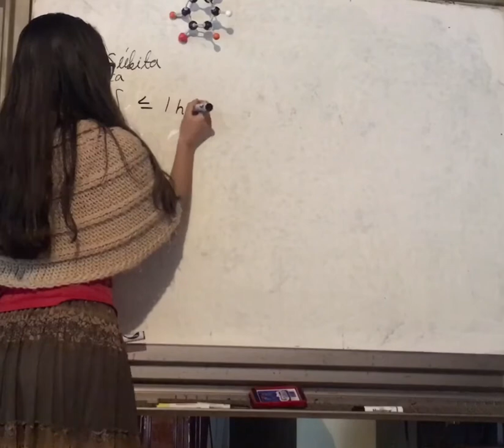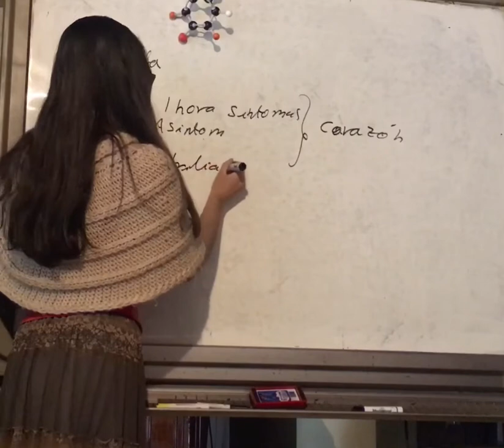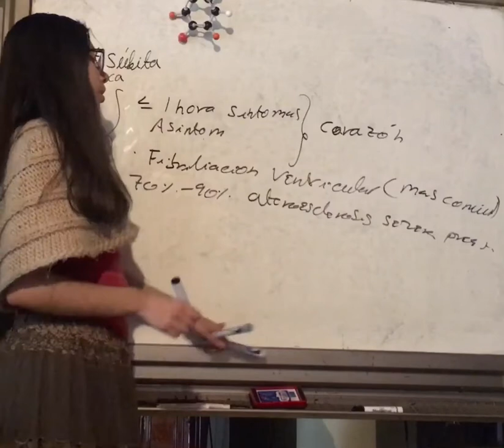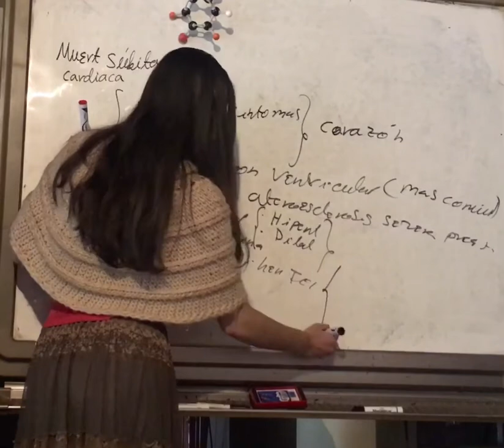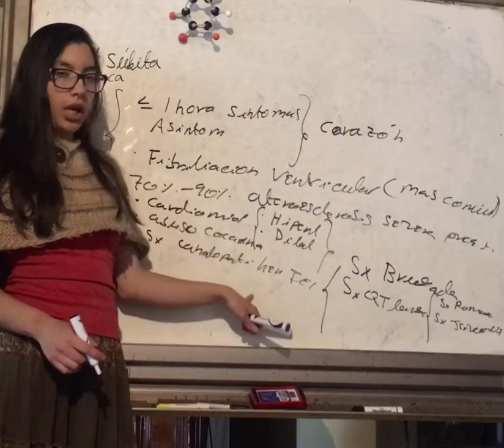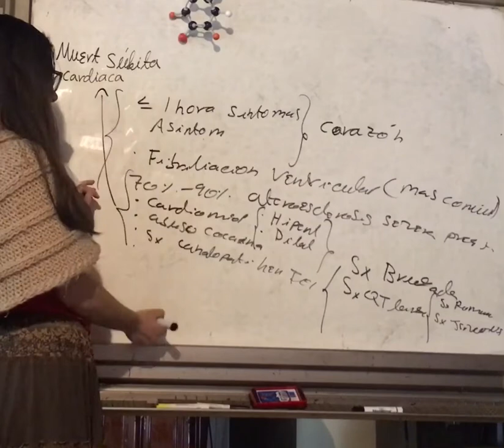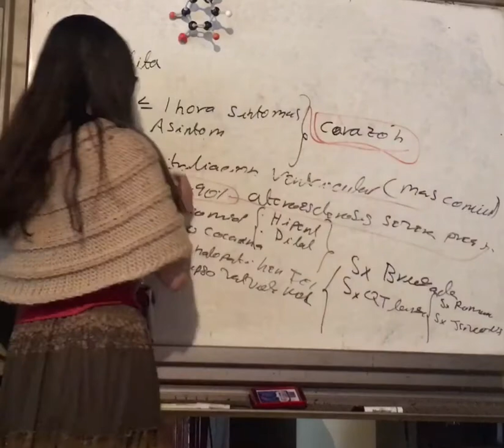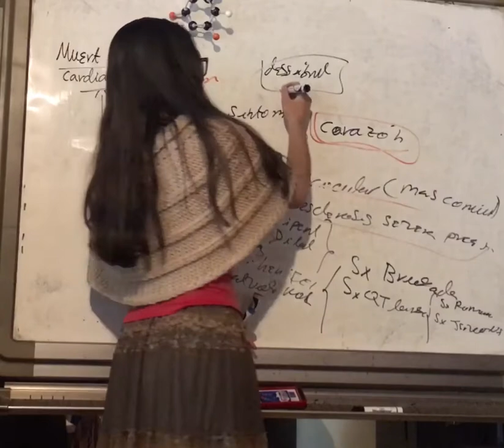Muerte Súbita Cardiaca. Patología Cardiovascular